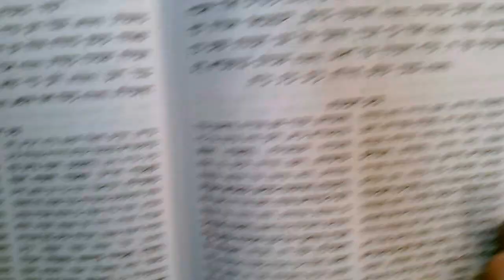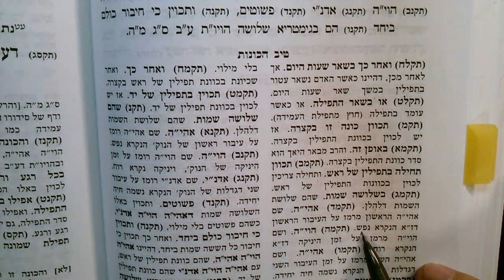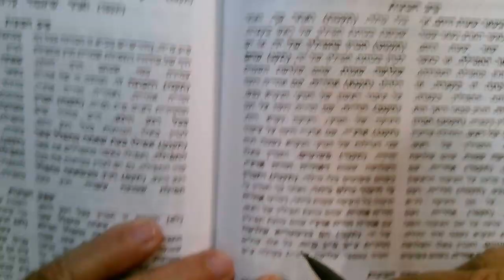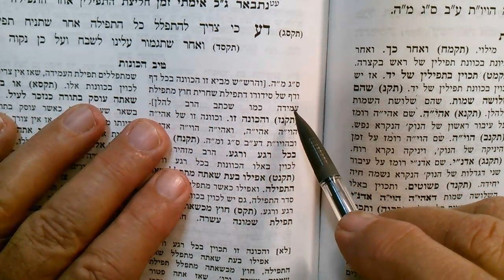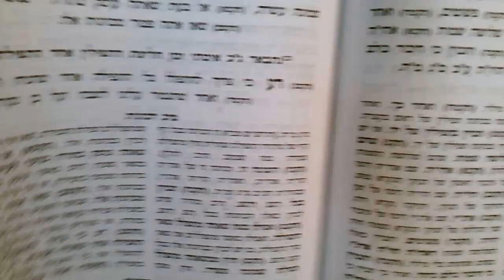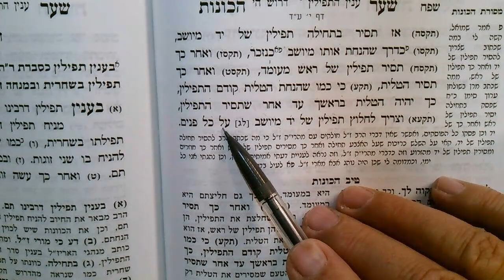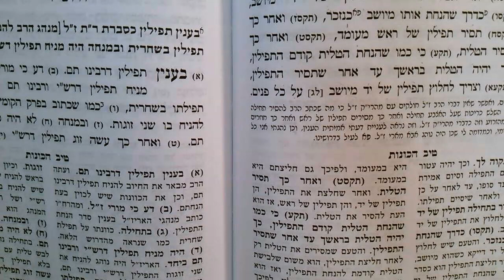Ari Morning Drushot Tefillin 21 Adar 5783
Ari: formula. know what you are wearing all the time.